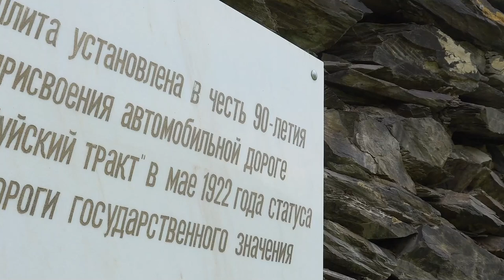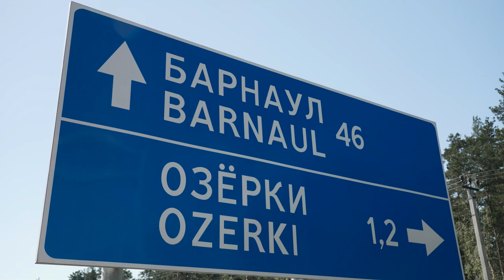На двух участках Чуйского тракта расширили участки до четырёх полос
На двух участках Чуйского тракта расширили участки до четырёх полос. Официальное открытие дорог состоялось сегодня – в день, когда Чуйскому тракту исполнилось сто лет. Точнее, прошёл ровно век с того момента, как Чуйский получил статус дороги государственного значения. Сегодня по Чуйскому тракту проезжают миллионы туристов каждый год. О грандиозных планах по расширению трассы расскажет Ирина Корчагина